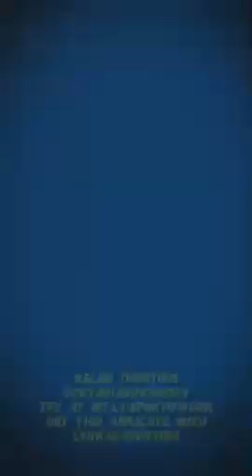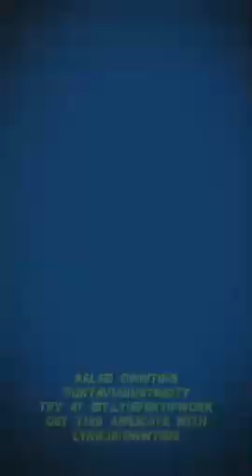LANJUTIN OKTOH MOOOBEL..(1)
1. Keunggulan dan Kekurangan CeFi

2. Keunggulan dan Kekurangan DeFi